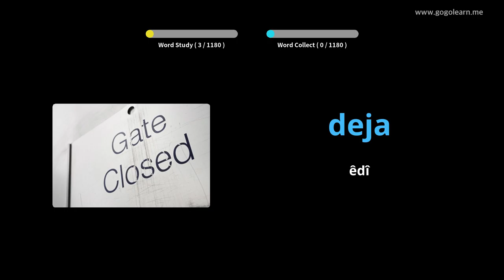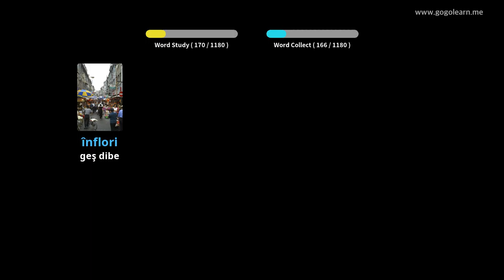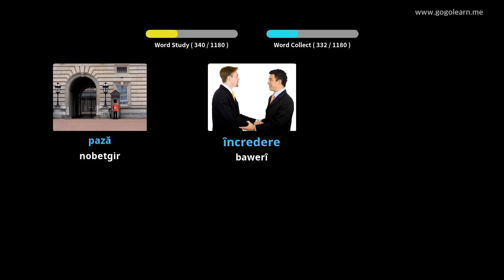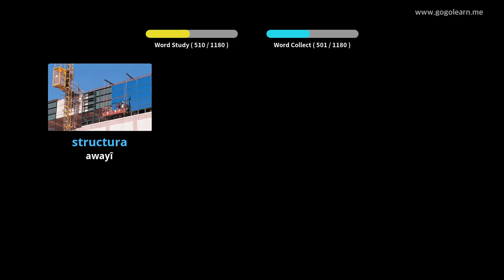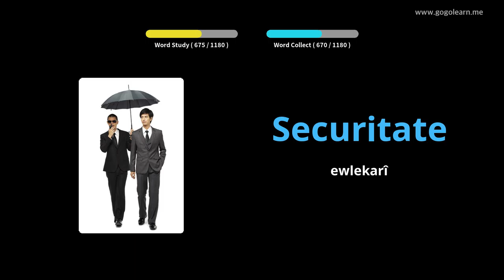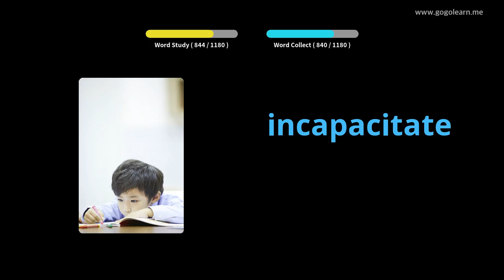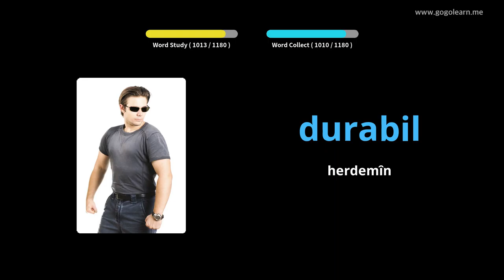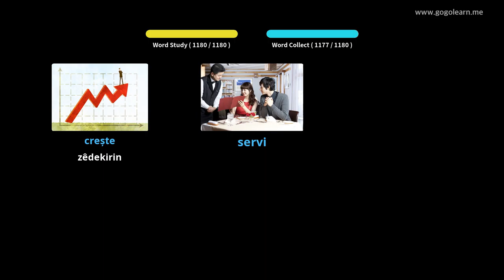Xwendekarê Vokabulî yê Romanî | Golearn